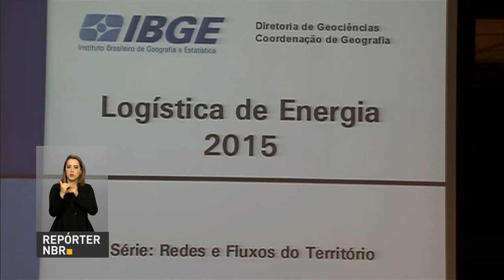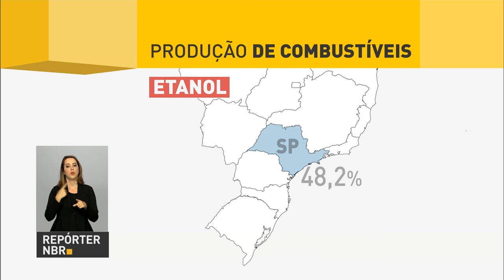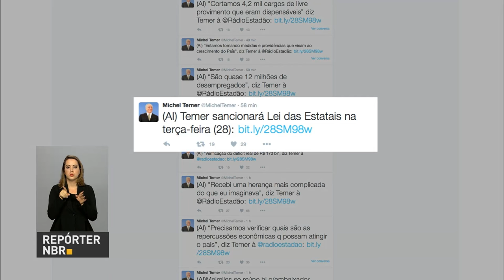Governo zera imposto de importação do feijão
REPÓRTER NBR 17H - 24.06.16: Grupo Executivo de Gestão da Câmara de Comércio Exterior (Camex) zerou o imposto de importação de feijão. Medida busca aumentar a oferta e diminuir preço do alimento no Brasil. E mais: IBGE divulga estudo sobre produção de eletricidade no Brasil. Veja também: Ministério do meio Ambiente libera R$ 2,3 milhões para o Programa Água Doce no Ceará. Recursos serão investidos na construção e recuperação de sistemas dessalinizadores em comunidades rurais.